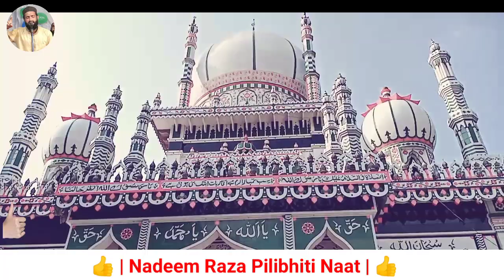Hazrat E Losari Baba | Mazar E Pak Full Vlog | दरगाह ए लौसारी बाबा | Sitarganj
About Video

Hazrat E Losari Baba | Mazar E Pak Full Vlog | दरगाह ए लौसारी बाबा | Sitarganj | Losari Baba

 आज की छोटी सी
वीडियो में
हमने आपको

हजरत ए लौसारी बाबा रहमतुल्लाह अलैह की मजार ए पाक की जियारत कर बाई है

उम्मीद करते हैं। आज की वीडियो आपको पसंद आई होगी।

मेरे प्यारे दोस्तों आप लोगों से मेरी दिल से गुजारिश है।

अल्लाह हाफ़िज़

{ English }

  Today's little
 In the video
 We gave you

 Hazrat e Lausari baba rahmatullah alaih's mazar a pak jirat

 Let's hope  You might have liked today's video.

 My dear friends, my heart goes out to you guys.

 Allah hafiz

_📮 Next Video Continue...